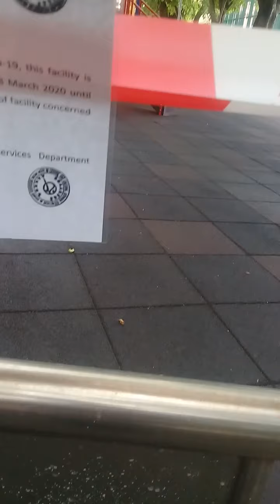Park close today because of Covid.19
Covid.19... Leisure Park Close